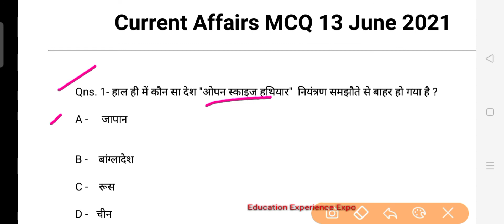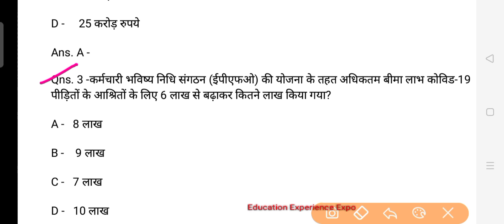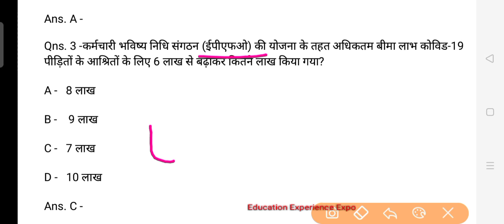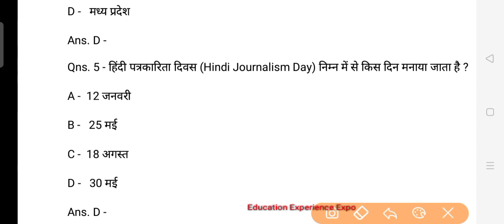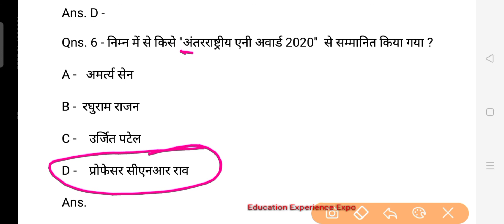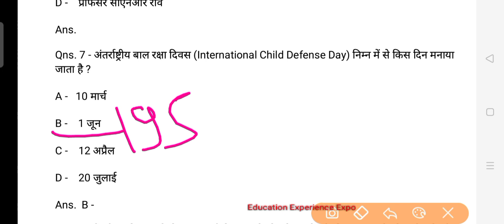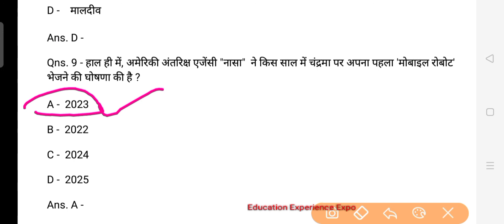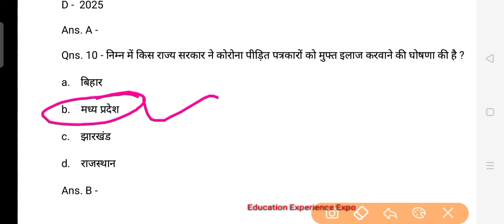current affairs MCQ 13 June 2021